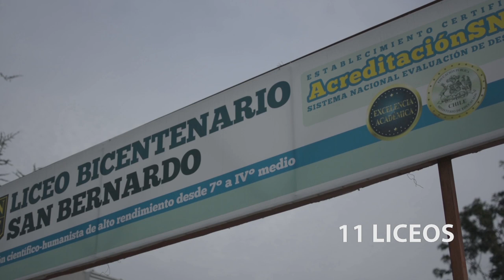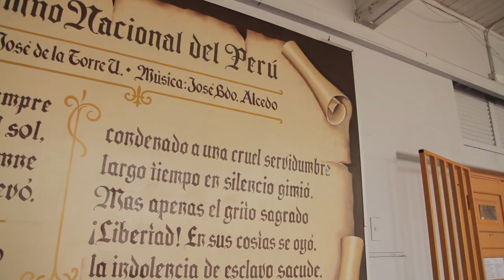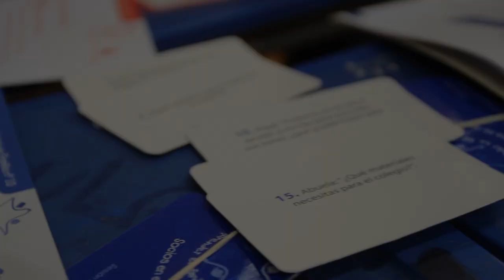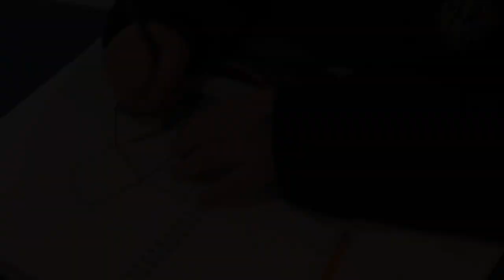4 COLEGIO REPÚBLICA DEL PERÚ